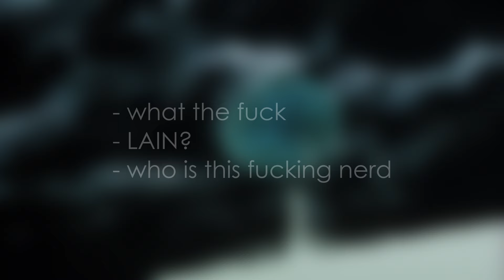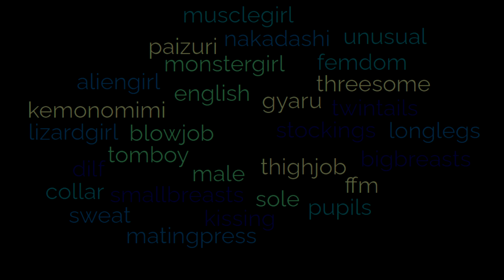Angel's Egg is Weird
If you already have it, please check out the Audiobook I narrated.

I decided to tackle something I've wanted to do for a while, which is talk about more animated films. We're talking about Angel's Egg. This masterpiece struck a chord with me, and you'll find out why in the video.